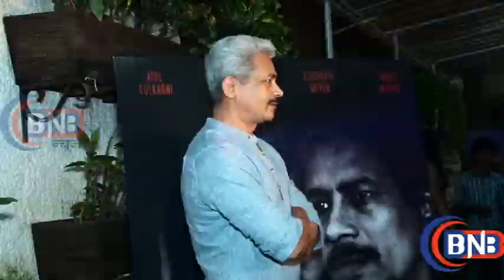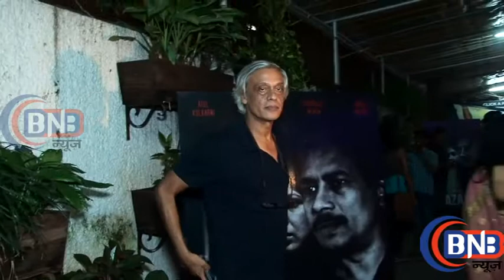Sakshi Tanwar At AZAAD Short Film Screening